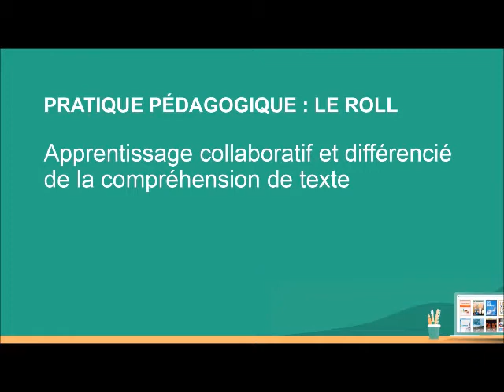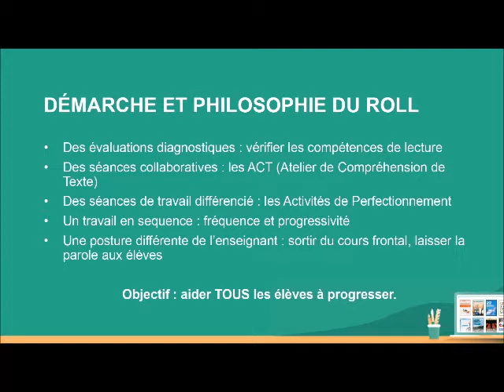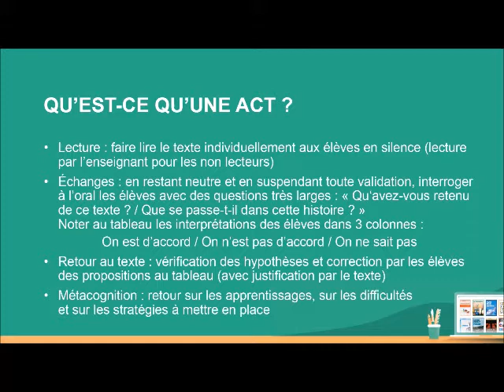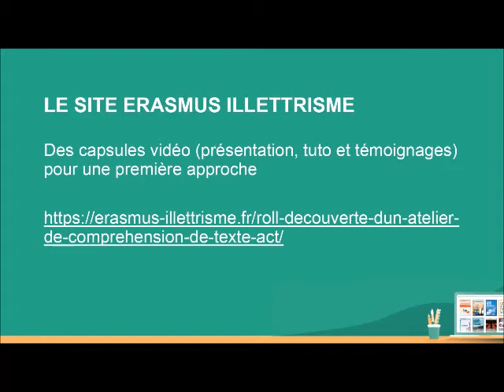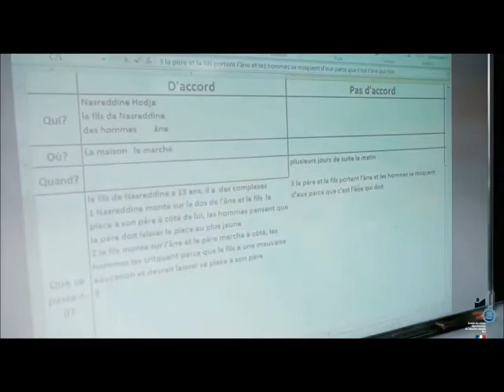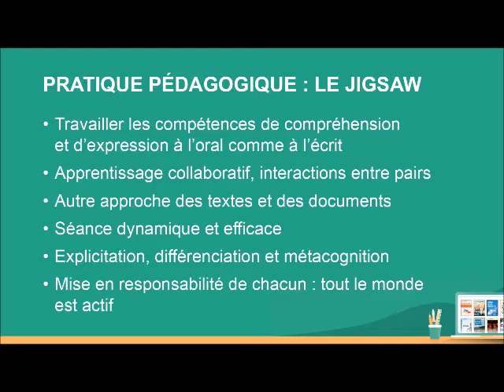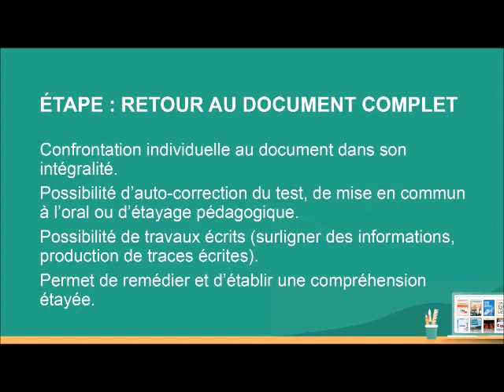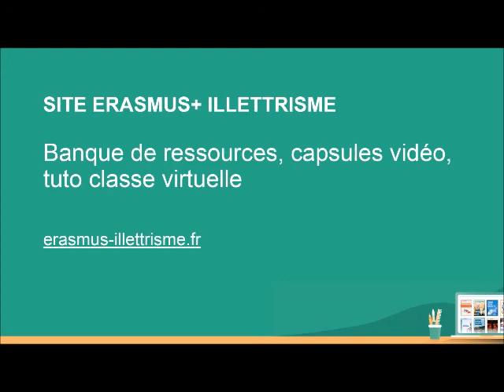Capsule séminaire : Mettre en place le ROLL, JIGSAW et Dicovoc en classe